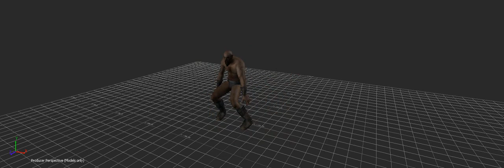Ghost Ride The Whip Clean Up V.2